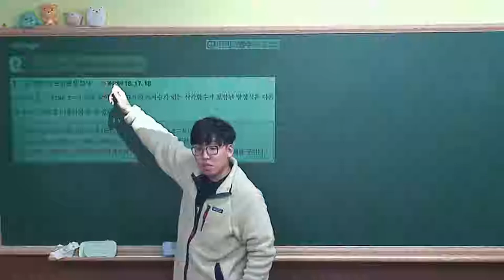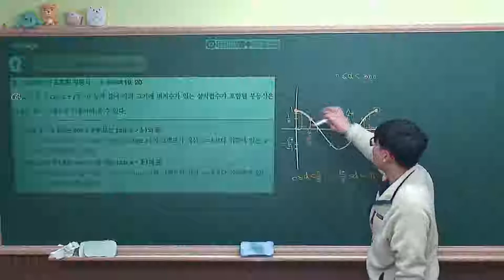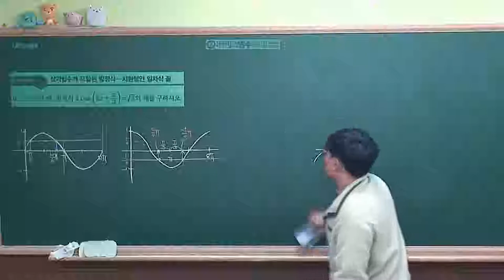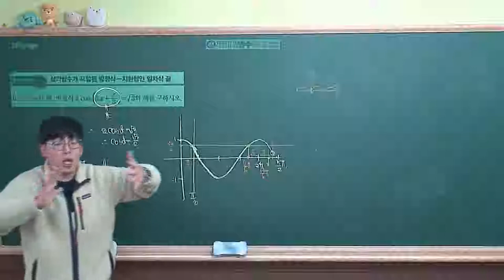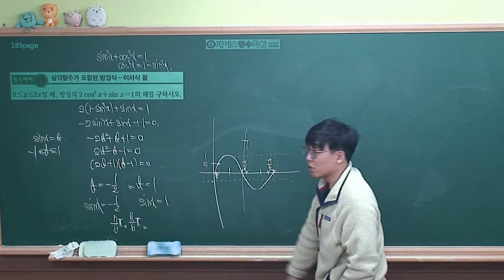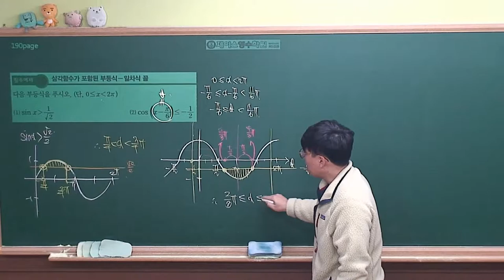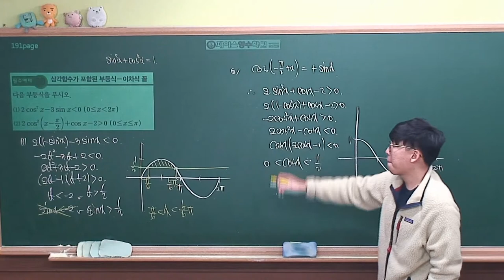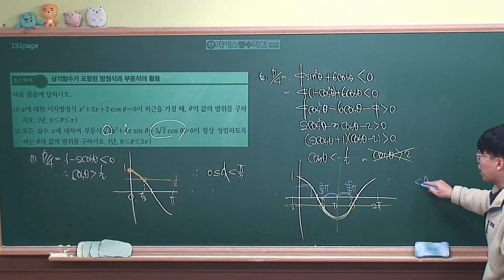[수학1 개념원리(2019 고2)] Ⅱ-02(4)삼각함수가 포함된 방정식과 부등식